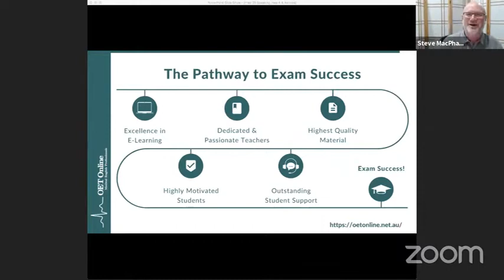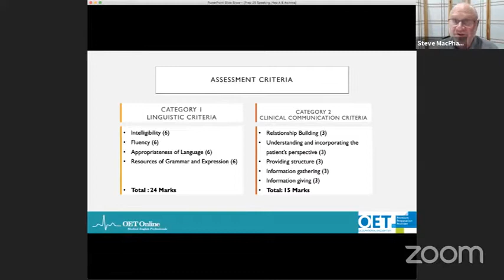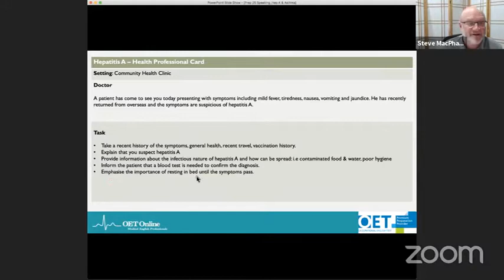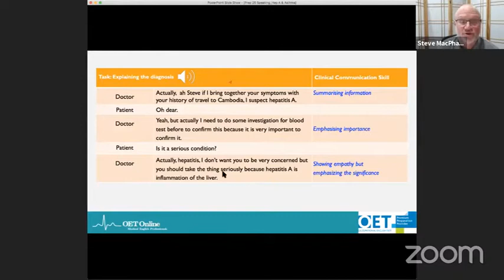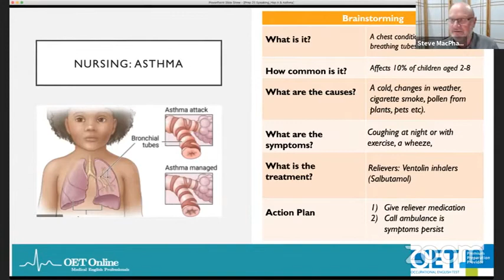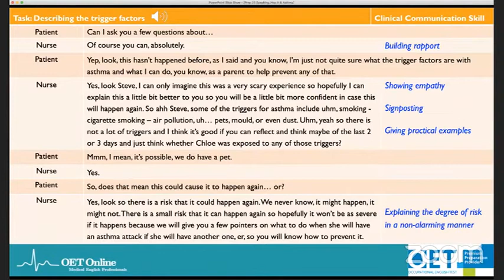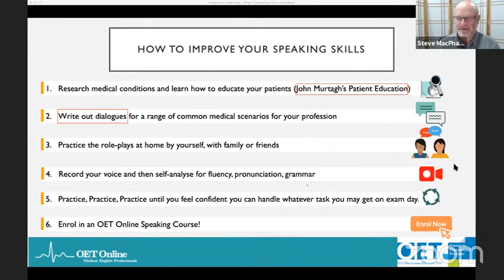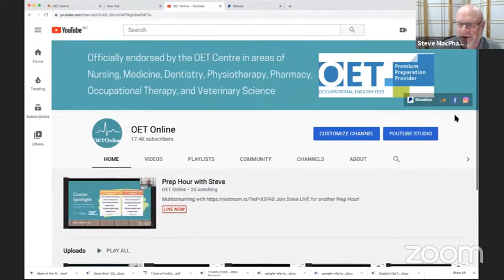Prep Hour by Steve from @OET Online Speaking Role Play Analysis 1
speaking role play analysis